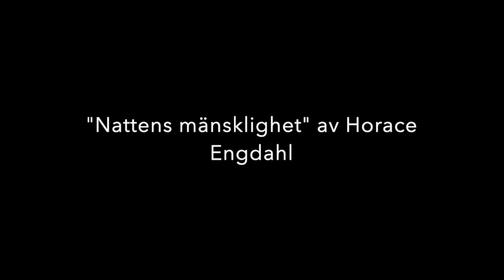Recensenterna podd - Avsnitt 1 - Restif de la Bretonne & den franska revolutionen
År 1787 bestämmer sig Restif de la Bretonne för att skildra Paris nattliga liv. Han börjar sova om dagarna för att ha ork att vara uppe om nätterna, vandra gata upp och gata ned i jakt på de människor som befolkar staden efter mörkrets inbrott. Året därpå släpps boken "Paris nätter". Ytterligare året därpå, 1789, inträffar den franska revolutionen.

I succé-podden Recensenterna podds första avsnitt diskuterar vi Restif de la Bretonne & den franska revolutionen. Diskussionen grundar sig främst på Horace Engdahls bok "Nattens mänsklighet" och boken "Revolutionens nätter" som består av texter av Restif de la Bretonne i urval av Jan Myrdal.